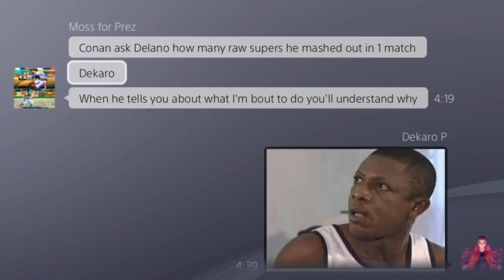DBFZ Stuff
I hate share factory, but it gets the job done. Big things are on there way. Enjoy my last share factory video.
*Song: Refined Vision - Kurogane Lab